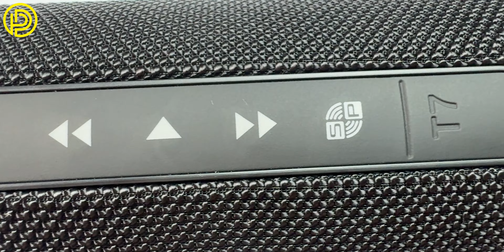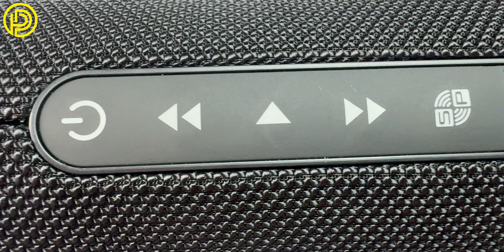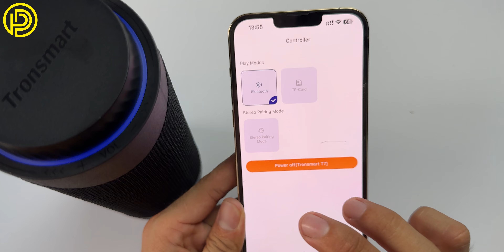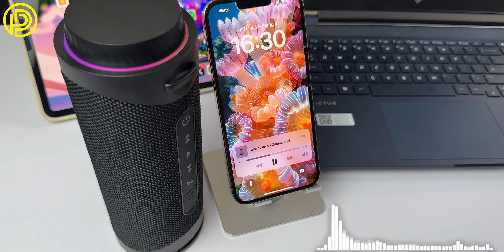Đánh giá loa Bluetooth Tronsmart T7: Bass căng, IPX7, âm thanh 360°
Tham khảo Loa bluetooth Tronsmart T7 tai:
 Loa bluetooth tronsmart T7 được trang bị nhiều tính năng như: âm thanh 360°, chống nước ipx7, công suất 30w, âm bass cực căng.

🤝Các bạn Theo dõi mình

👉Các bạn có thể xem thêm danh sách phát:
menu:
00:00 giới thiệu
00:32 intro
00:40 thiết kế
04:14 kết nối
04:43 pin
05:10 âm thanh
06:40 nghe thử nhạc
08:44 tóm lại